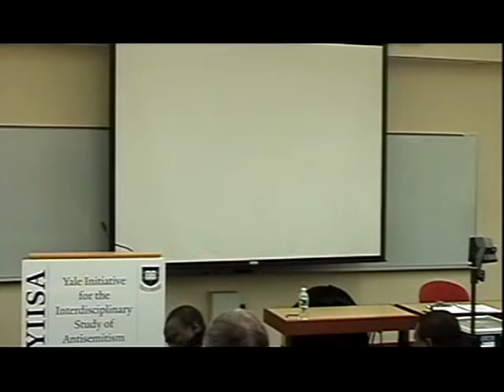Professor Steven Smith - Leo Strauss as a Jewish Thinker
Speaker: Professor Steven Smith
Lecture: Leo Strauss as a Jewish Thinker
Date: February 28, 2008